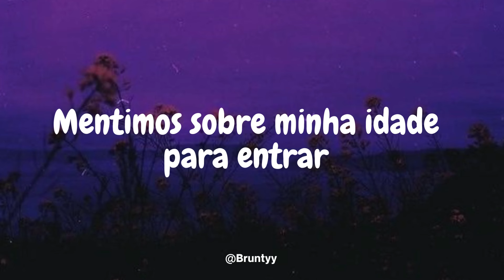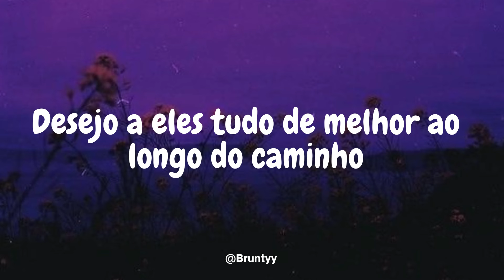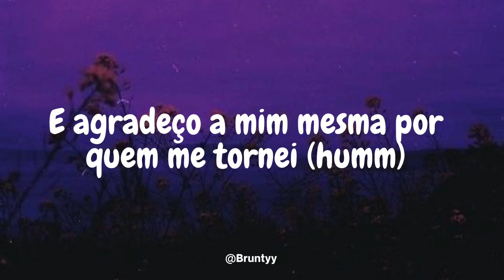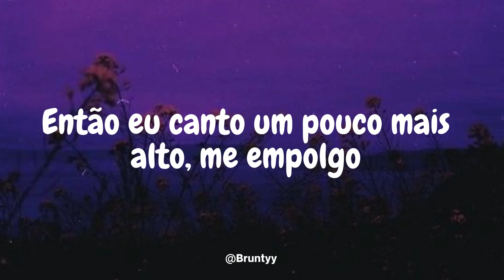Zara Larsson - Memory Lane (Tradução/Legendado) PT-BR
Zara Larsson - Memory Lane

My mom cried, little daughter
Disappointed when she caught her
Sneaking out the windowpane
End up at someone's party
Got too drunk and fucked somebody
Didn't even know his name

I grew a little older
Switched schools and got colder
It's mostly great in stockholm city
Got into stranger's cars and
We'd go to secret bars and
Lie about my age to get in

So I walked myself down memory lane
I still hold on to all the joy and the pain
So I sing a little louder, get carried away
And I thank myself for who I became (mm)

Big dreams, confidence
Tryna make the world make sense
Who to trust and who to brush aide?

I think about 'em sometimes
All my friends who went on separate paths
Wish them all the best along the way

Wanna be the one, so fuck it
Be honest how I feel
And don't be too naive
But give second chances still
Push myself but hold my hand